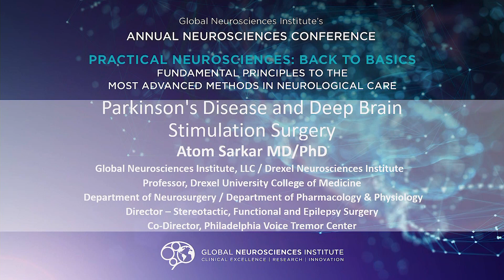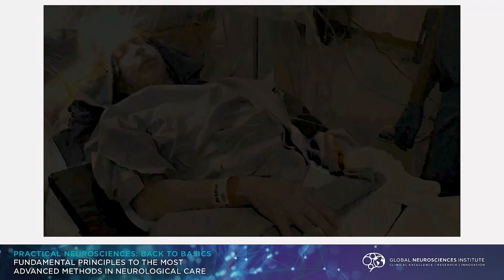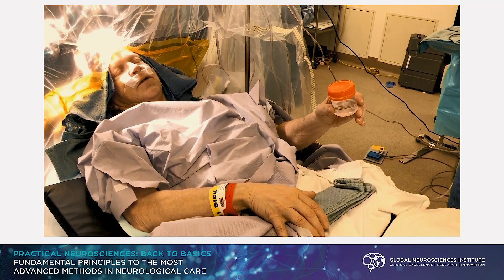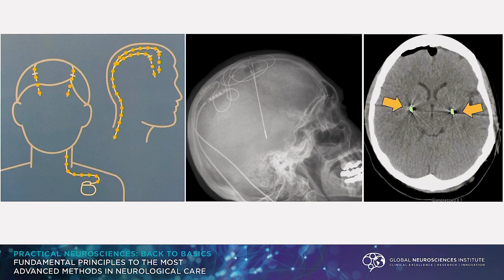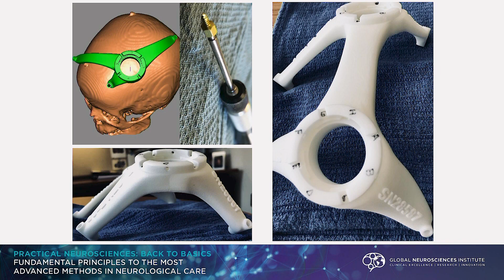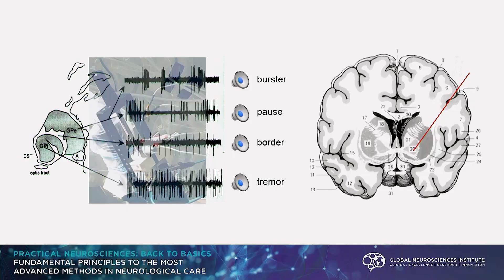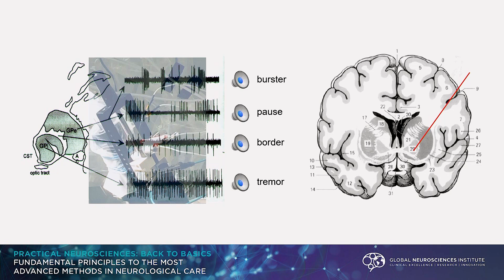Parkinson’s Disease and Deep Brain Stimulation Surgery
Global Neurosciences Institute's Annual Neurosciences Conference
November 4 - 6, 2020
Presented by Atom Sarkar, MD, PhD, FAANS and Jill M. Giordano Farmer, DO, MPH